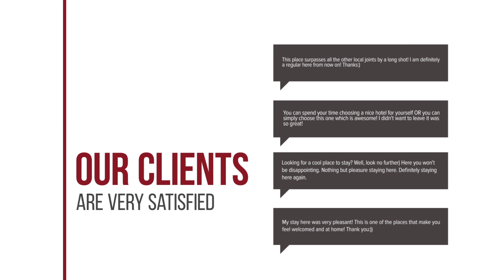El Greco Bungalows Koh Lanta hotel review | Hotels in Ko Lanta | Thailand Hotels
El Greco Bungalows Koh Lanta hotel video review. Hotels in Ko Lanta, asian 3 stars hotels.